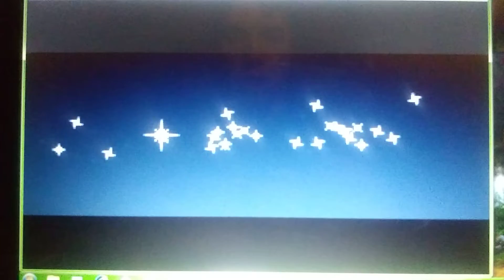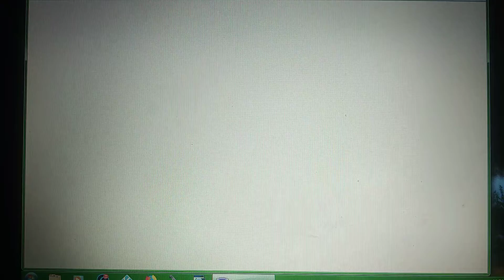CATCHEM ALL BIRTHDAY BASH!! leave your votes for my starter!!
Catchem all mode activated!! Choose my starter!!!